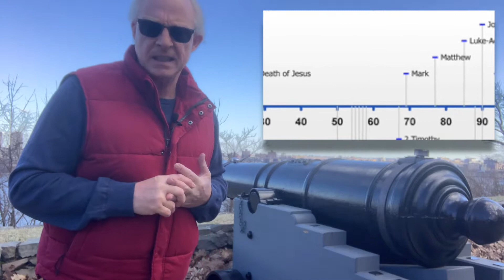The Gospel of Matthew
Distance Learning
Bergen Community College
Philosophy & Religion
The Christian Scriptures
PHR-124   Sp2021
Dr. Clemens I. Reinke